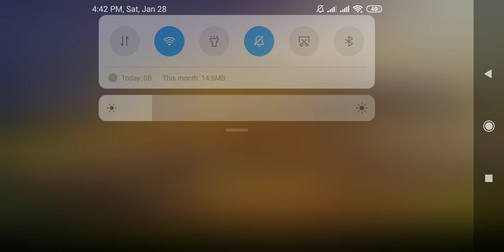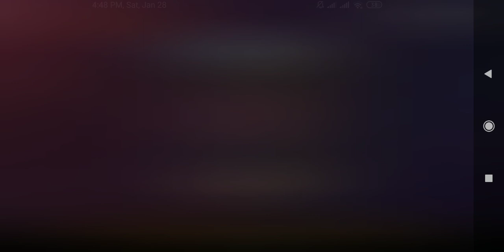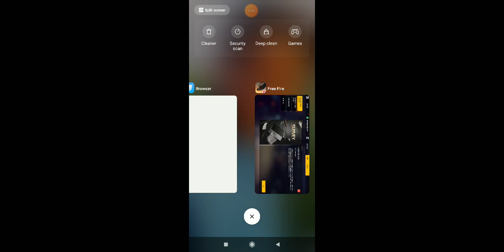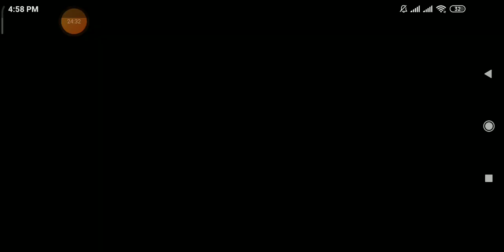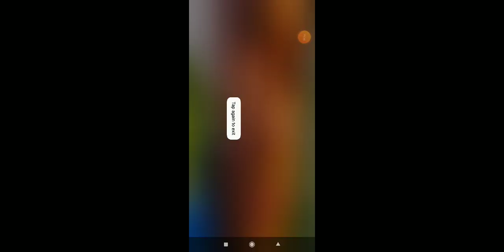FreeFire Gameplay part 36